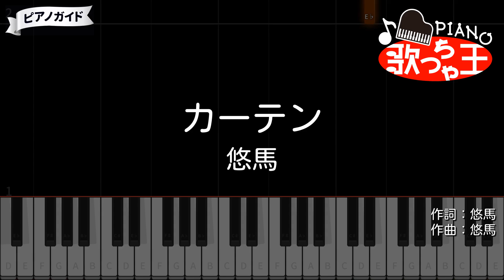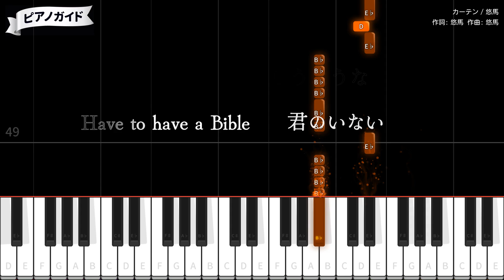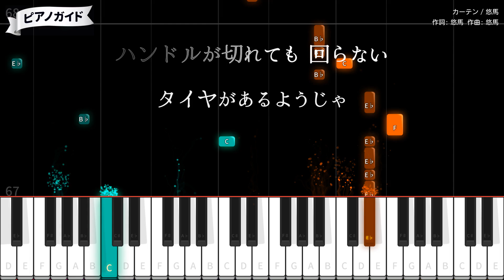【ピアノ】カーテン / 悠馬【カラオケ】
作詞・作曲：悠馬
2023年5月1日リリース